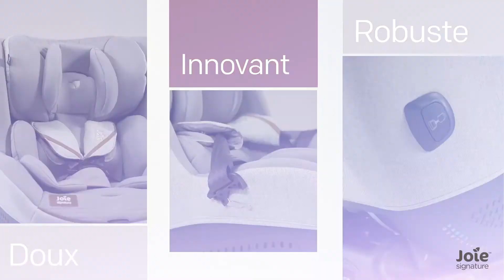Joie signature | i-Quest - le siège auto avec l'inclinaison la plus confortable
Notre siège auto i-size qui s'appelle i-Quest invite à rêver avec des positions d'inclinaison supplémentaires. Avec la station de base i-Base lx, c'est le siège complémentaire parfait de la coque bébé Joie i-Level.